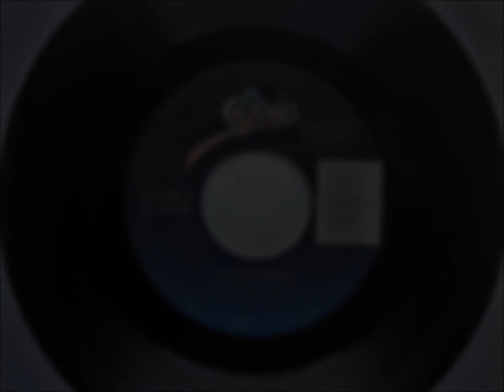California , Keith Stegall , 1985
Written by Charlie Craig, Keith Stegall, Jim McBride and recorded by Keith Stegall. Released in February 1985 as a single from the album "Keith Stegall", it reached #13.